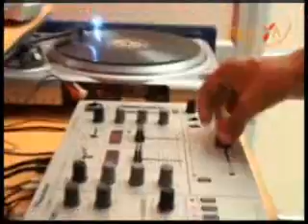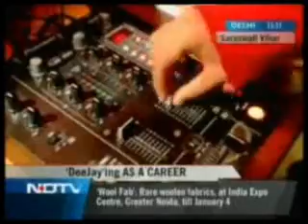DJ & Music Production Courses at Spin Gurus (New Delhi, India)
Spin Gurus (New Delhi), featured as the Best DJ Training School & Music Production Academy in India. Our courses cover all from the basics to advanced DJing.